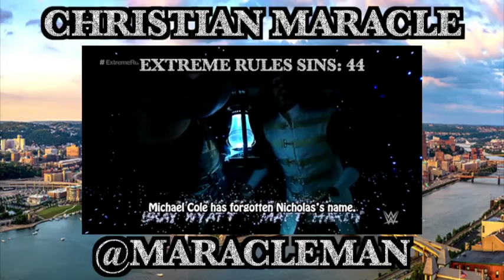Everything Wrong With WWE Extreme Rules 2018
Should this event even be called "Extreme Rules" considering 80% of this PPV event had more rules than extreme rules? This was the least extreme version of the Extreme Rules franchise we have ever seen! So many sins!

Full week of videos including the details of the Exiled Series concept and my first vlog in 6 months! Two WWE Mini Sins this week as well!

Song: Fight Like The Devil
Artist: Onlap

Think Optimistically!